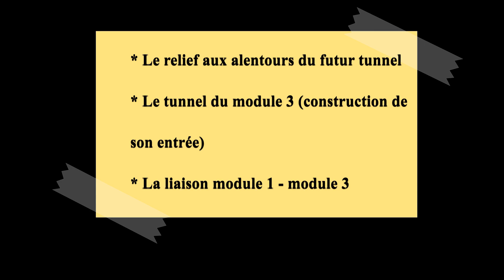Construction du réseau Ep. 15 (janvier 2023)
Création d'une entrée de tunnel et divers.